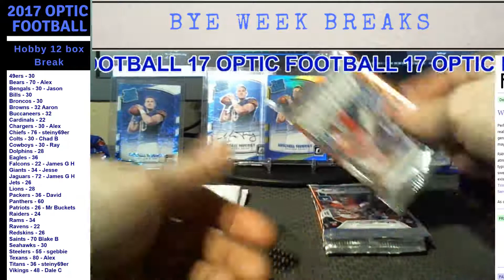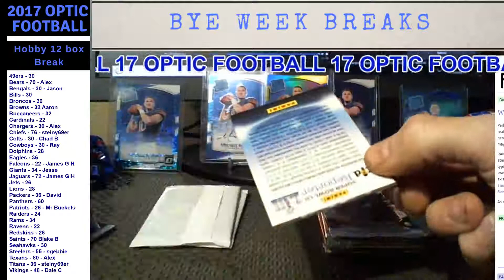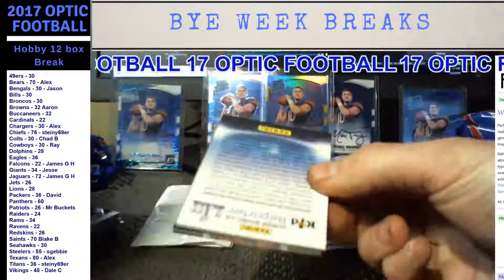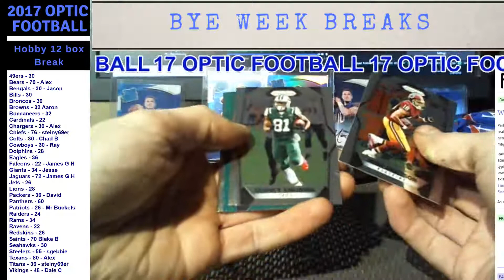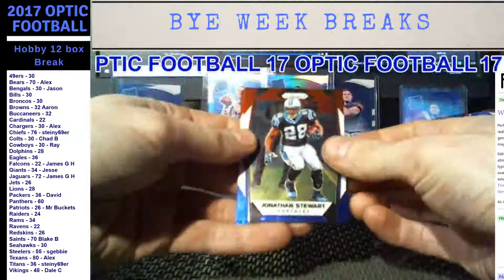Whiskers 2 pack break Prizm RWB